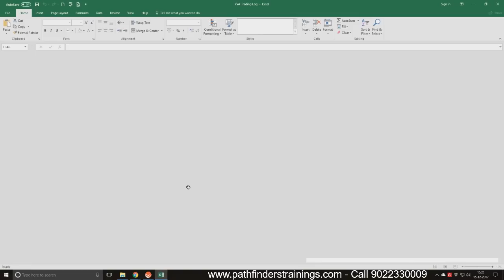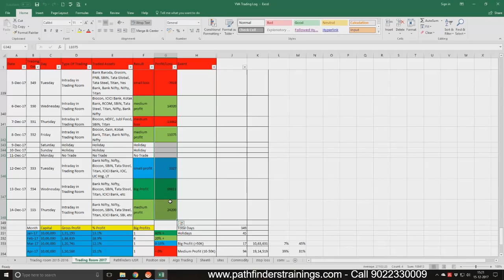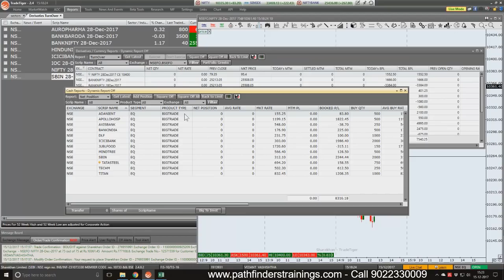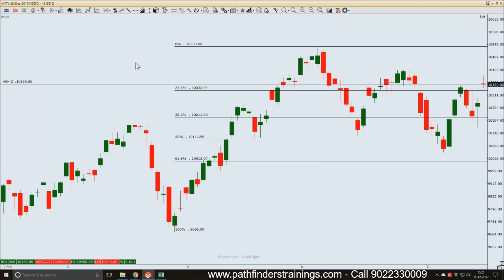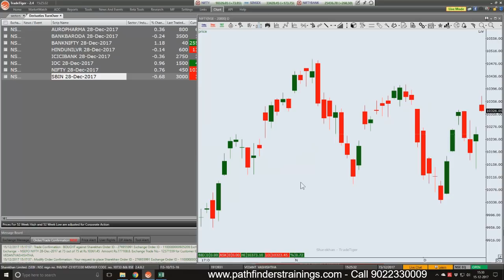Nifty Analysis 15Dec17 - Sell Peoples Greed Buy Peoples Fear - 15,000 Profits in Sideways market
After Gujarat election exit polls predicted the BJP victory, nifty rallied by 80 points yesterday and opened 90 points gap up today. The fact is nothing has changed fundamentally except a perception in the minds of people, increasing the greed. My mentor has taught me a simple strategy to make money in this markets - sell peoples greed and buy peoples fear.

To attend free online stock market training by Yogeshwar Vashishtha this Friday night 9-11 pm